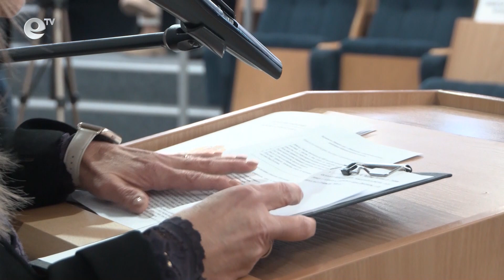След решение на ОИК-Димитровград БСП остава с двама общински съветници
БСП остава с 2-ма общински съветници в Димитровград. За сметка на това пък коалиция „България на регионите“ вече има представител в местния парламент. Това стана, след като Общинската избирателна комисия пренареди мандатите.